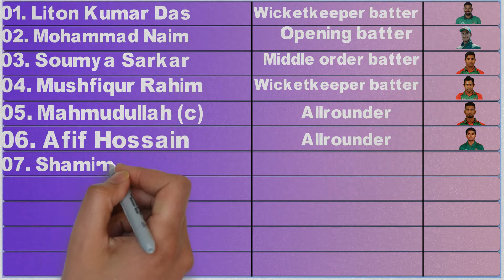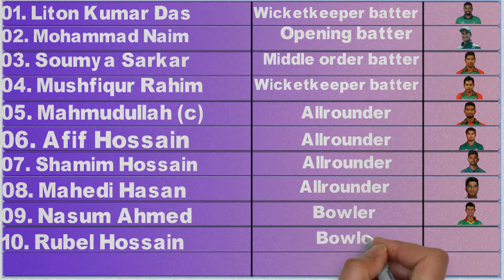T20 World Cup | To Days BANGLADESH VS SOUTH AFRICA Live